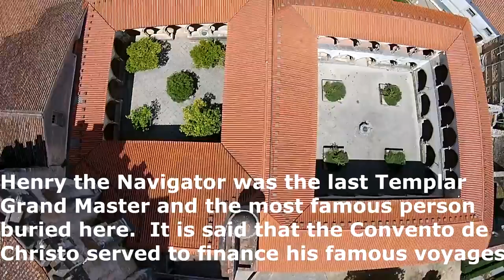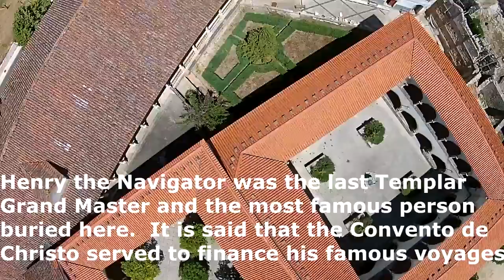Christusritterburg "Convento da Ordem de Cristo" Tomar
Begonnen wurde der imposante Bau von den Tempelrittern zum Schutz der Pilger im Heiligen Land und ging nach Auflösung des Tempelordens durch Papst Clemens V. an den vom portugiesische König Dinis gegründeten Christusorden über. Das Vorgehen gegen den Tempelorden war wohl der "skandalöseste Justizmord" den es je gab. In der Christusritterburg von Tomar kann man die die glorreiche Geschichte des Tempelordens, seine militärischen, ökonomischen und religiösen Aufgaben kennen lernen. Es entstand auf diese Weise ein "national-portugiesischer" Orden, der sämtliche Güter des Tempelordens übernahm.